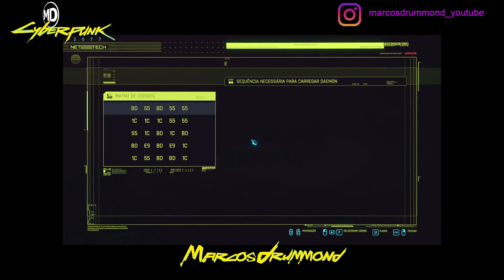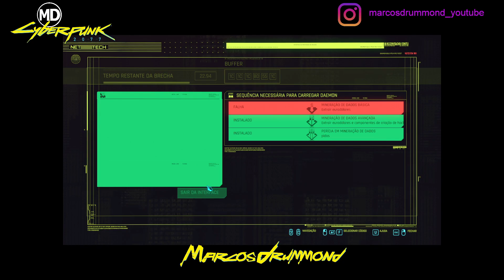Cyberpunk 2077 - UPDATE 2.1: Recomeçando do Zero! Missões Secundárias!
Sou um a Membro do Círculo de Criadores da 505 Games e Embaixador Tobii, entre pelo link e use o cupom marcos para obter desconto de 5% na compra do seu Tobii!

Para de ver Vídeos Pessimistas ou de pessoas que querem te fazer ter uma opinião. Acesse a Página do Jogo e veja você mesmo as notícias

Excelente 2023!